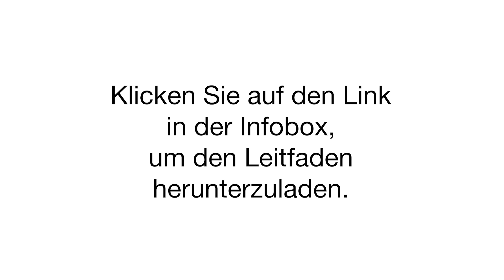10 Elemente, die nur ein Funkenspektrometer ausreichen präzise messen kann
In diesem Leitfaden werden zehn Elemente behandelt, die nur mit einem Funkenspektrometer ausreichend präzise analysiert werden können. Dabei wird auch auf typische Anwendungsbereiche dieser Elemente eingegangen und erklärt, warum es auf eine hohe Präzision der Analyse ankommt.